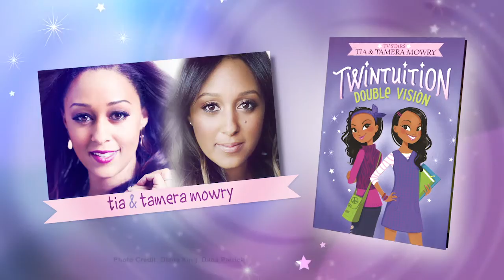Twintution by Tia Mowry & Tamera Mowry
Twins Cassie and Caitlyn can see the future, but now they must work together to change it!